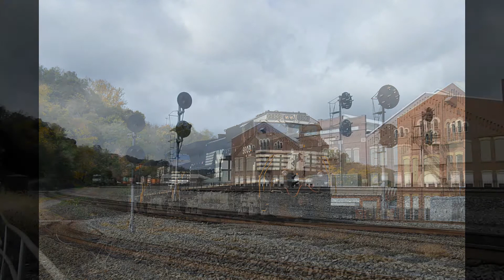Passing Time at CP WING! N&W Heritage